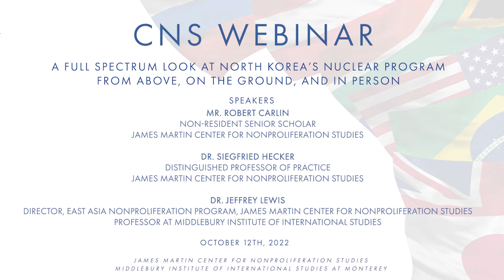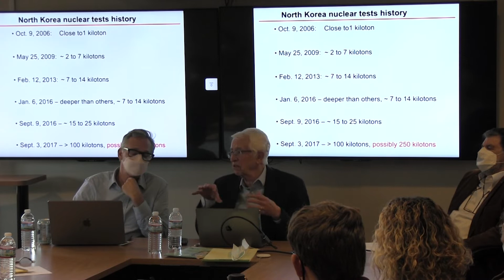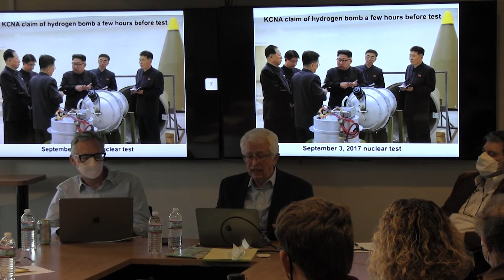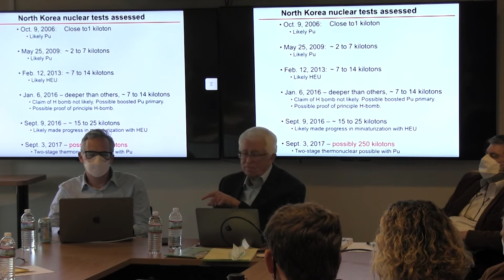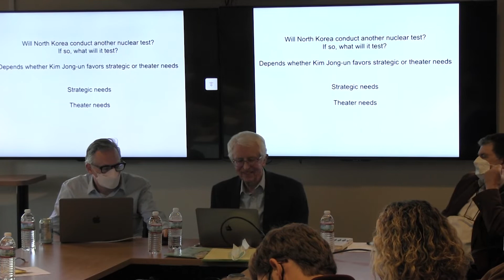A full spectrum look at North Korea’s nuclear program: From above, on the ground, and in person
This seminar will show us what can be learned about North Korea’s nuclear program by analyzing information collected from above, from satellite imagery and from the photos and videos released by Pyongyang; on the ground, in discussions with nuclear specialists and diplomats in the Yongbyon nuclear complex; and in person, through interpretation of qualitative communication with North Koreans over the years and by analyzing how this communication has guided North Korean policy and diplomacy.
Speakers:
Mr. Robert Carlin, Non-Resident Senior Scholar, James Martin Center for Nonproliferation Studies
Dr. Siegfried Hecker, Distinguished Professor of Practice, James Martin Center for Nonproliferation Studies
Dr. Jeffrey Lewis, Director, East Asia Nonproliferation Program, James Martin Center for Nonproliferation Studies and Professor at Middlebury Institute of International Studies

Chapters:
00:00:00 Introduction by William Potter
00:04:04 How the CNS open source team analyzes information on North Korea
00:19:59 On the ground view of North Korea's nuclear program
00:37:23 Inter-personal view of North Korea's nuclear program
Q&A
00:52:59 What precipitated changes in US policy towards North Korea?
00:55:12 How useful is information obtained from defectors?
01:02:29 What can we learn by asking instead of spying?
01:09:12 Does north Korea have manufacturing problems?
01:15:06 What are the views within the State Department and the Pentagon about how to deal with a nuclear North Korea?
01:23:01 How do we move forward?